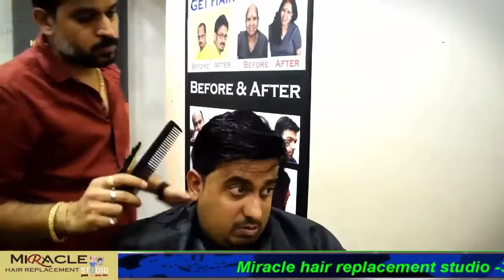Hair Replacement system for men in Surat | Hair loss solution | Best Hair Weaving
Miracle hair replacement studio
New Address : 2nd Floor,
Essen House,
opp: Regent Arcade,
Ghod Dod Road,

Next to Zaveri & Co,
Surat.
Pincode 395007
Kunal Sen

& AFTER a non surgical hair replacement system for men in Surat

dr. m hair transplant clinic ahmedabad gujarat
avenues cosmetic hair transplant in ahmedabad ahmedabad gujarat india
dr. rupali’s skin & hair transplant clinic surat gujarat
dr galanis hair transplant & skin clinic surat gujarat
hair transplant clinic surat
ultimate hair transplant studio vadodara
best hair transplant in ahmedabad cost avenues clinic ahmedabad gujarat
goenkas skin clinic and hair transplant center surat gujarat
dr kinnar kapadia best hair transplant surgeon in india ahmedabad gujarat
hair transplant clinic in gandhinagar
hair transplant cost in gandhinagar